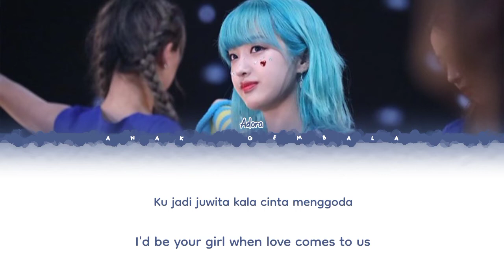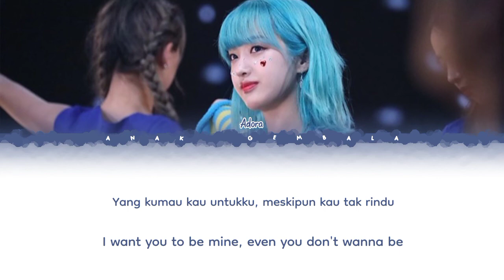ADORA - C.H.R.I.S.Y.E Special Cover Lyrics (아도라 C.H.R.I.S.Y.E 가사) (Color Coded Lyrics ina|eng)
• Artist: ADORA (아도라)
• Song: C.H.R.I.S.Y.E original by Diskoria, Laleilmanino & Eva Celia

Andai aku bisa
Menjadi seperti yang kau minta
Ku jadi juwita
Kala cinta menggoda
Tak peduli jika
Surga dan neraka tak pernah ada
Yang penting kau ada
Meski tanpa panah asmara
Mengapa sabda alam belum jua satukan kisah?
Kita bersama
Cintaku bertepuk
Harap yang tak ada
Rintihan nada asmara
Ingin ku kembali ke masa remaja
Serasa Galih dan Ratna
Yang kumau kau untukku, meskipun kau tak rindu
Engkau aku suka